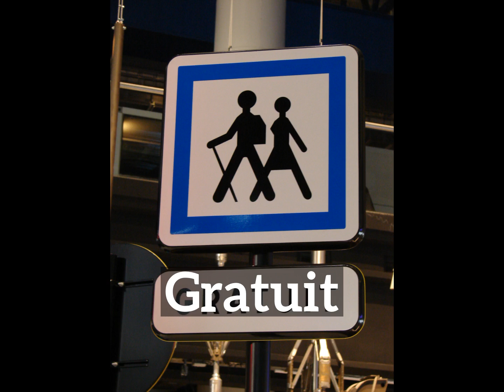What is Gratuit? | How Does Gratuit Look? | How to Say Gratuit in English?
Learn how to pronounce gratuit with Imago Spectrum.

Imago Spectrum allows you to easily memorize common English words and phrases by joining visual and auditory learning environments into a short video. Focus on the images and repeat gratuit several times for best retention results.

In this video we are speaking the word, gratuit. Do take note of how gratuit is spelled.
The definition of gratuit is listed below the word in the video.
Gratuit: nothing